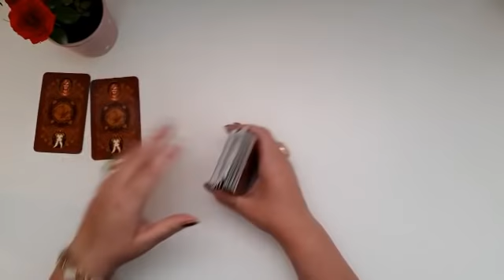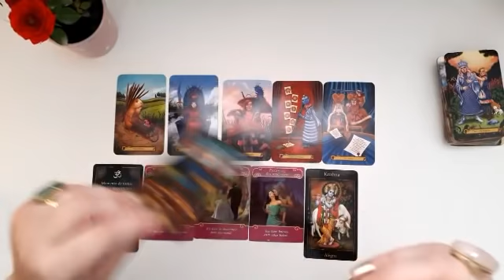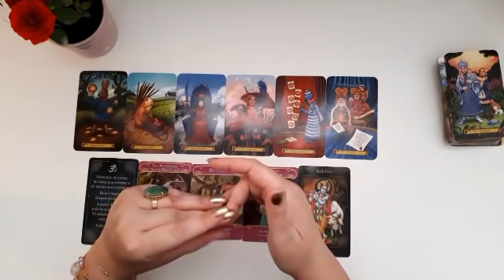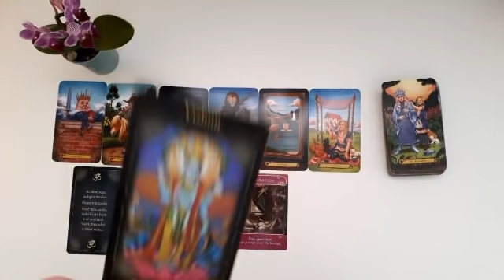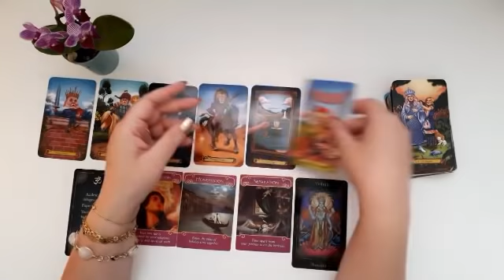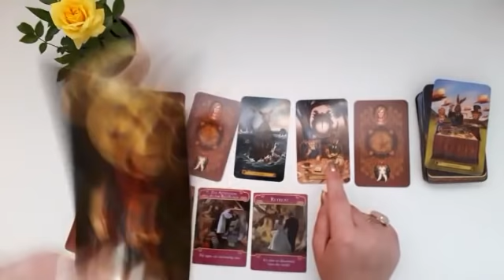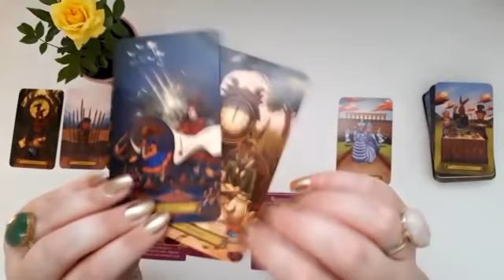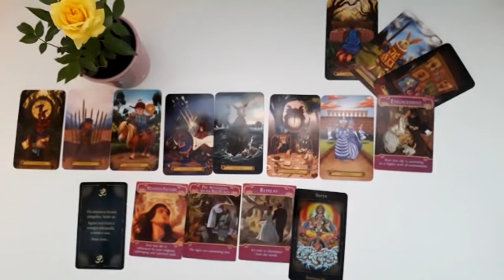🧘‍♀️❤ Mensagem do seu Eu Superior sobre sua vida amorosa..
☀️❤ Apresentação do Canal AlvoreSer da Vida Terapias. ☀️❤

O propósito do AlvoreSer da Vida Terapias é o autoconhecimento, autodesenvolvimento, autolibertação e autocura, utilizando para tal várias ferramentas, como a astrologia, o tarot e as constelações sistêmicas.
Aqui, estes conhecimentos são trabalhados dentro das leituras de cartas.
Incluindo, sobretudo, músicas e sugestões de livros e filmes.
A orientação é que você crie um caderno para anotar as leituras que chamam sua atenção e ir trabalhando nos assuntos tocados, percebendo assim sua transformação.
Além disso, você tem aqui, orações e limpezas que podem ajudar no seu processo de mudança.
Lembre-se: a leitura de cartas é uma projeção da sua energia do momento, você SEMPRE tem a escolha se vai seguir o aconselhamento ou não, se quer concretizar na sua vida aquilo ou não...
Você constrói sua realidade...
Aqui, você tem apenas um farol, uma lanterna que mostra uma luz no caminho...
Lembre-se também, que esta é uma leitura geral, para muitas pessoas, então, veja o que ressoa com vc, no seu coração... Pode ser toda mensagem, uma parte, ou apenas aprendizado...

Orientação pra quando abrir o vídeo, independentemente de quando foi publicado...

Músicas citadas:🎵

Filme citado: 📽

500 dias com ela

Cartas utilizadas:♣️♦️♠️♥️

Tarot dos Deuses Hindus
Romance Angels

Atendimento Astrológico: ☀️🌜⭐
Mapa Astral
Mapa do Casal/Sinastria
Mapa Anual

Leitura de Tarot:🃏
Perguntas do seu interesse
Templo de Afrodite